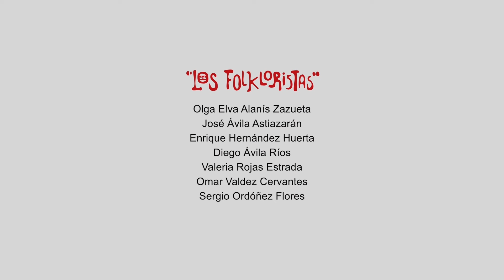Los Folkloristas - El Relampago (Son de Tierra Caliente)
Este video fue grabado el sábado 11 de septiembre de 2021 en los estudios Laberinto en la CDMX.

Los Folkloristas son: Olga Alanís, Valeria Rojas, Sergio Ordóñez, Omar Valdez, Enrique Hernández, Diego Avila y José Avila.